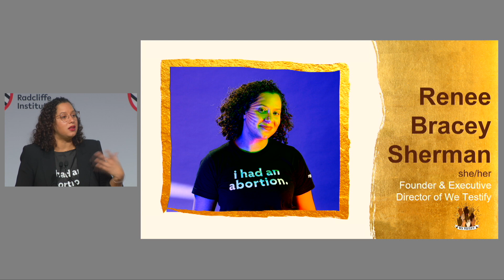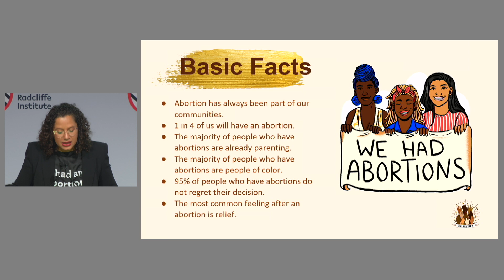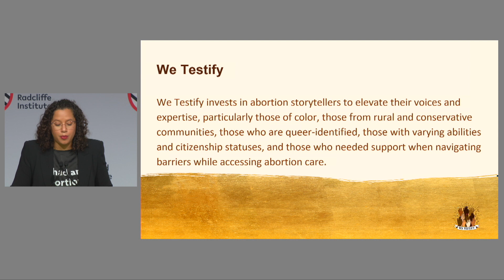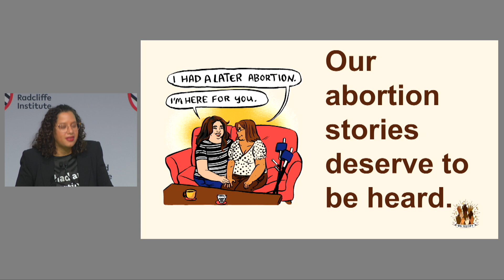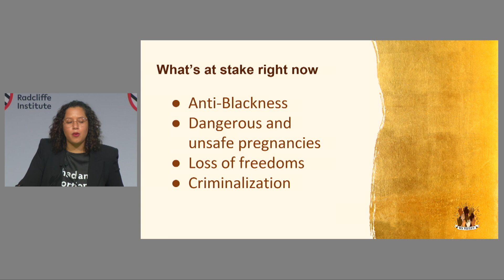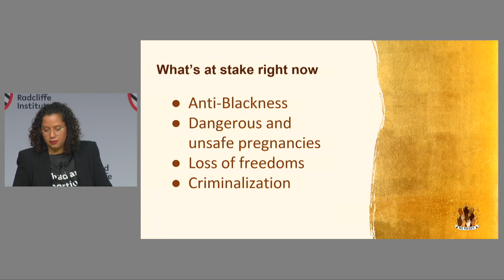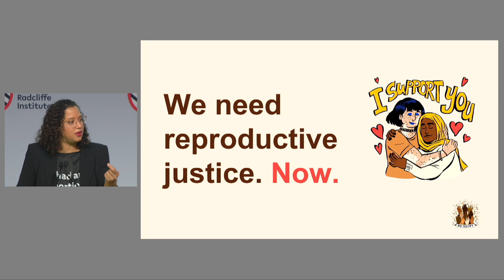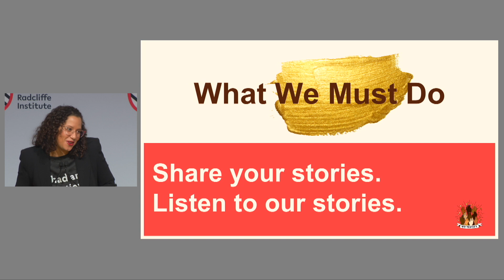The Age of Roe: Voices from the Front Lines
Harvard Radcliffe Institute held a major public conference January 26–27, 2023, to probe the complex and unpredictable ways that Roe v. Wade and its aftermath shaped the United States and the world beyond it for nearly half a century. The existential issue of abortion—and the galvanizing impact of Roe in particular—transformed the nation’s politics and public policy and its social movement energies, as well as the operations of the courtroom and the clinic.

This opening session of the conference featured speakers with a range of perspectives from the front lines of debates about abortion, birth, and birth disparities. Each told stories from their work and talked about the work of stories in their own social movement and thought leadership.

0:00 Welcome
Jane Kamensky, Carl and Lily Pforzheimer Foundation Director, Arthur and Elizabeth Schlesinger Library on the History of Women in America, Harvard Radcliffe Institute, and Jonathan Trumbull Professor of American History, Harvard Faculty of Arts and Sciences

4:28 Framing Remarks
Michele Bratcher Goodwin, Chancellor’s Professor of Law and founding director, Center for Biotechnology and Global Health Policy, University of California, Irvine School of Law

Presentations
20:32 Renee Bracey Sherman, founder and executive director, We Testify
36:36 Catherine Davis, founder and president, The Restoration Project
48:46 Getty Israel, founder and CEO, Sisters in Birth, Inc.

1:04:48 Moderated Conversation with Speakers
Moderator: Michele Bratcher Goodwin

Close of Program
Jane Kamensky